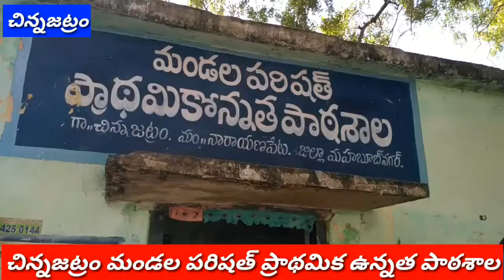చేయూత ఫౌండేషన్ //చిన్నజట్రం ప్రాథమిక పాఠశాలలో // విద్యార్థులకు 100 భోజన ప్లేట్స్ పంపిణీ